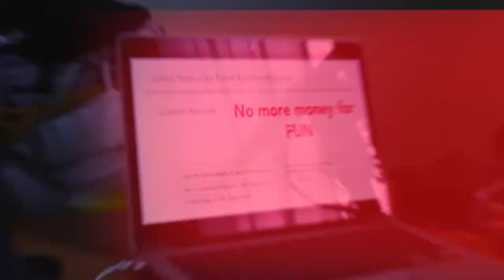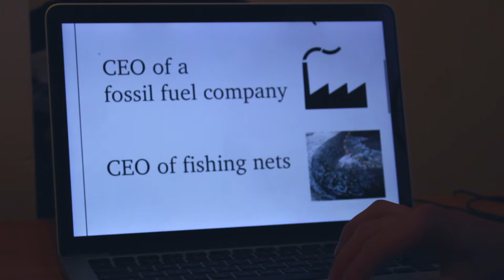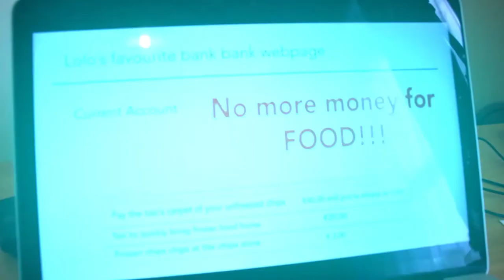Finding a Job - Lolo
The struggle to find even a simple job! Enjoy this little comic video :D